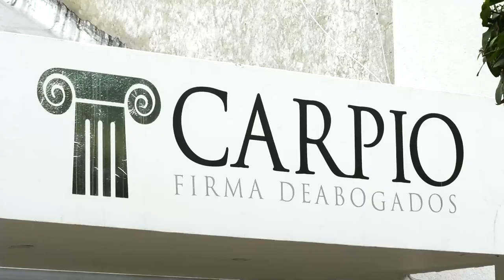EL SISTEMA ESTRATÉGICO DE TRANSPORTE DE VALLEDUPAR